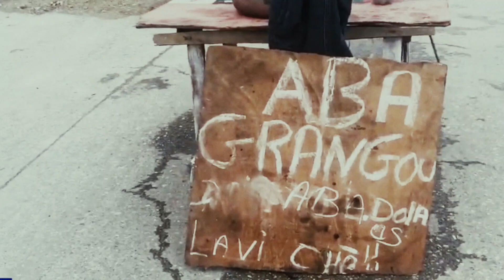Nou Pa Kapab - Dyno On Fire, Puchy Feros, Mawe (Official Audio 2019)